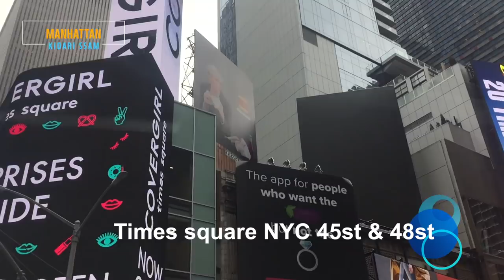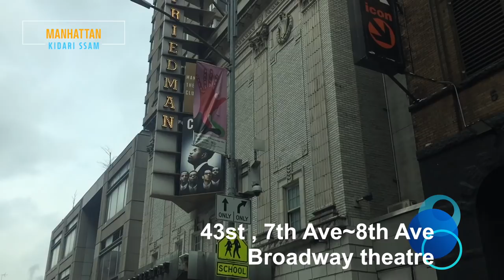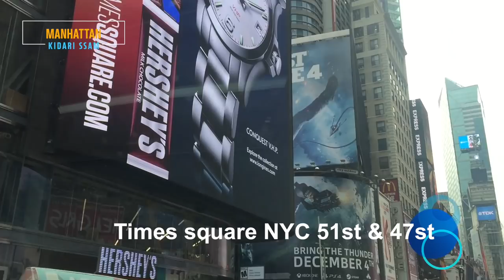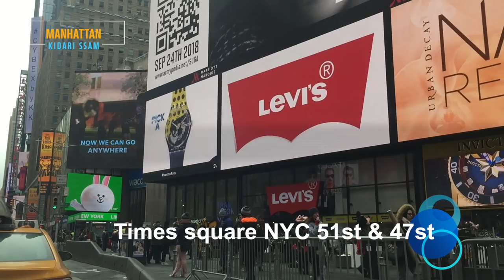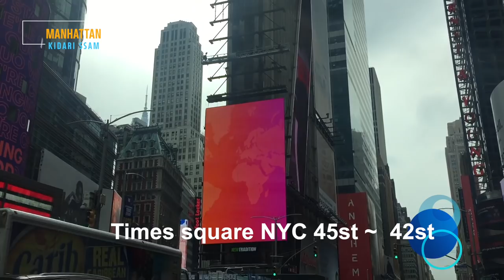New York Manhattan-Times Square and Broadway - New York 키다리 쌤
New York Manhattan-Times Square and Broadway
미국 뉴욕 맨해튼 주변으로 구경을 해보는 시간을 갖습니다.

Road Driving